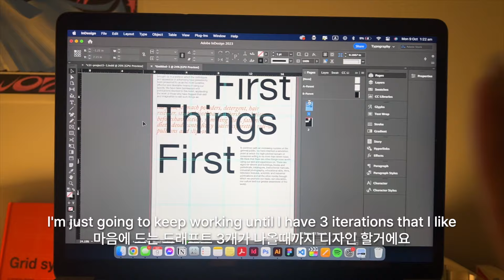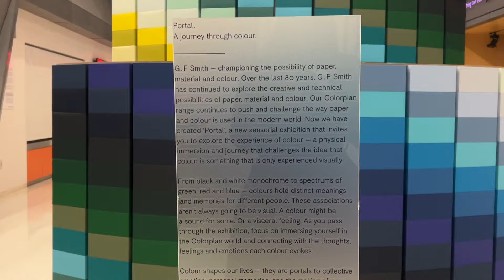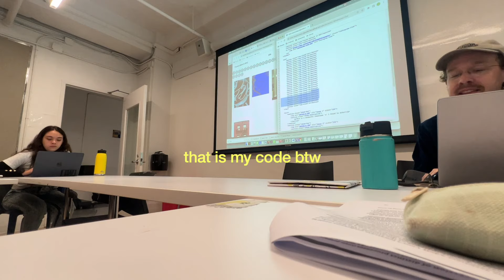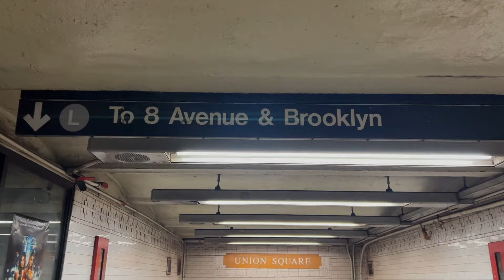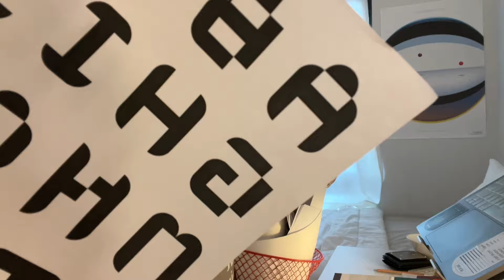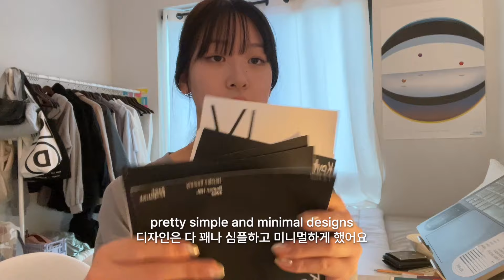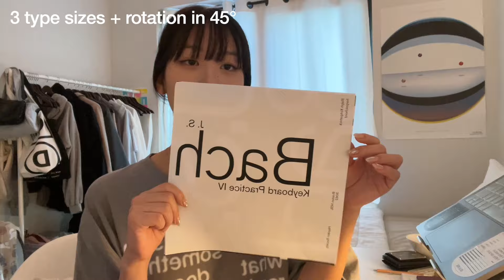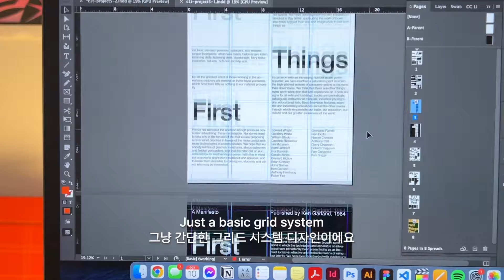studying graphic design in nyc vlog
Hi, I hope you've been well :)
Life has been so hectic lol but I'm happy to be back in NYC and studying! Excited to share the things I'm doing with you ❤️

Timestamps:
00:10 - life updates
3:33 - vlog day 1
4:24 - vlog day 2
5:26 - cooking jjigae
7:04 - vlog day 3
8:45 - talking about classes
9:34 - project 1
10:03 - project 2
12:37 - project 3
12:52 - project 4
13:51 - 😴